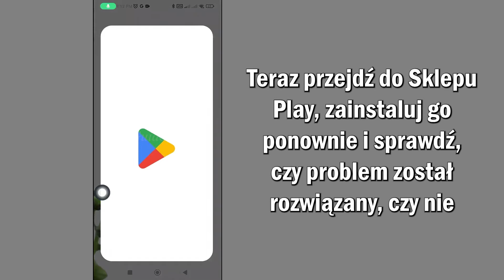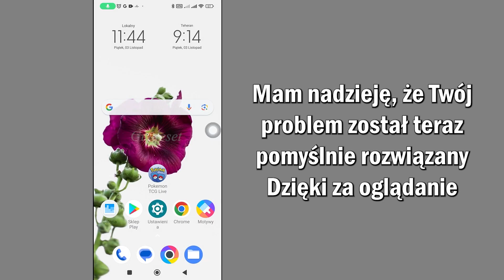Jak Naprawić Błąd Pokemon Tcg Live 10099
W tym filmie dowiesz się, jak krok po kroku rozwiązać problem „Pokemon Tcg Live error 10099”. Naprawienie problemu „błąd 10099 Pokemon Tcg Live” jest bardzo proste i możesz to łatwo zrobić za pomocą tego samouczka.

Jeśli ten samouczek zadziałał poprawnie, polub ten film i zostaw komentarz poniżej!
Ponadto, jeśli masz prośbę o szkolenie, poinformuj nas o tym w sekcji komentarzy, aby można było przeprowadzić szkolenie w jak najkrótszym czasie
Dziękuję bardzo❤️